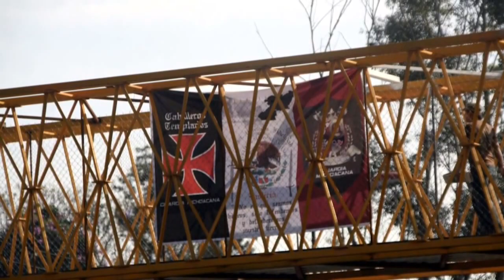Corrido a las Autodefensas Michoacanas - Doctor Mireles - Tema Original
Al pueblo Michoacano y los grupos de Autodefensa con respeto y admiracion desde USA.